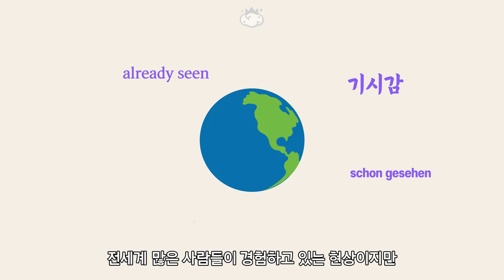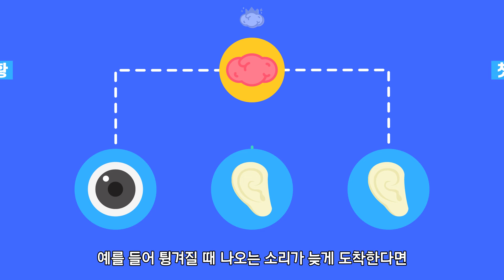왜 데자뷰를 경험하는 걸까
살면서 한번쯤은 어? 이런 경험이 예전에도 있었던 것 같은데?
하는 느낌을 받게 됩니다
이런 현상을 데자뷰라고 하죠
우리는 왜 데자뷰를 느끼는 것일까요?